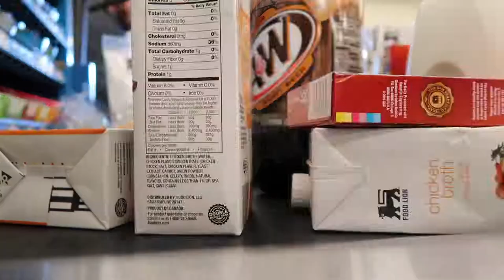Terrible Twos Are Hitting Hard... Teen Mom Vlog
Hey guys! We post weekly videos of our life as young parents. We hope you love our videos as much as we love making them. We hope you all see how much we love our daughter and how much we help her grow. LOVE YOU ALL!

 if you want to talk to me personally send me a direct message on Instagram or Twitter!

We love to stay interacted with you guys so leave a comment on this video letting me know what you think!!